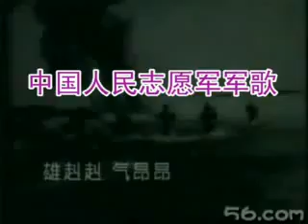March of The Chinese People's Volunteer Army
March of The Chinese People's Volunteer Army (Volunteers who supported North Korea during the Fatherland Liberation War, known by the Americans as the Korean War)